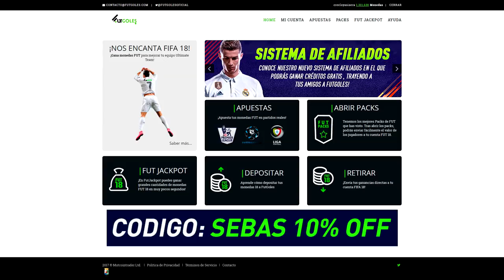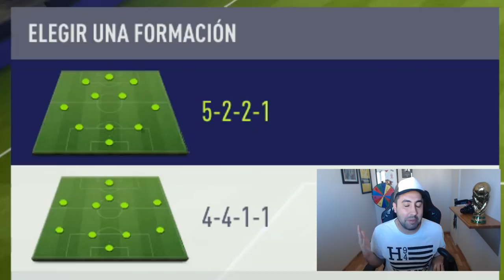EL REY DE FUT DRAFT CHALLENGE!!! CHAU ROBERT PG, XBUYER, MINIBUYER Y TOBBALINK